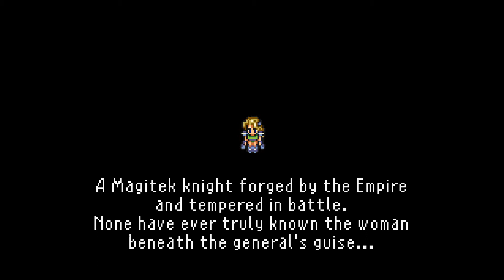Final Fantasy VI Advance - Ch. 5 - Locke's Scenario & Terra's Scenario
PREVIOUSLY ON FINAL FANTASY VI ADVANCE:

With Sabin joining the party, our heroes crossed Mt. Kolts and proceeded to the Returner's Hideout to meet their leader, Banon. Terra agrees to join the Returners and Banon begins forming a plan to attempt to make contact with the Esper in Narshe. Just then, news arrived that the Empire has taken South Figaro and is on their way there. Locke agrees to go back to South Figaro to slow the enemy down. Meanwhile, the rest of our heroes make their way to Narshe via raft on the Lethe River. It was pretty easy goings when all of a sudden, a giant purple octopus named Ultros decided it wanted to throw hands. Even after the fight was done, Sabin wanted to go after it and hit it with one last Blitz, but got separated from the group in the process. There are now three separate storyline scenarios that you can play in any order you wish.

IN THIS CHAPTER:

We're going to dive into Locke's Scenario and Terra's Scenario. These two are much shorter than Sabin's Scenario, which is arguably also the funnest of the three. So we'll save that for last. There's some good treasures you'll want to pick up in South Figaro, including a Ribbon, Earring and... well basically a full equipment set for Celes. If you didn't open the treasures in the cave to South Figaro, one of them now contains a Thunder Rod, which can kill the 'Tunnel Armor' boss in one shot.